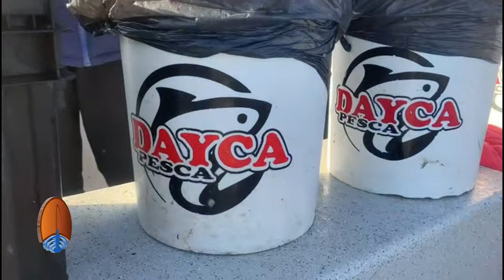HERMOSAS PESCAS DE JUNIO Y JULIO EN CUERO DE ZORRO CON guia